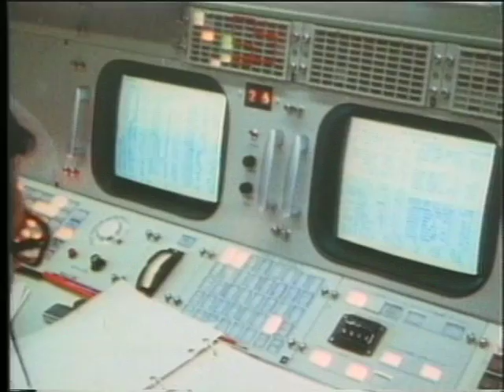NASA Apollo 12 Documentary Segment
Segment of the documentary, Apollo XII: The Intrepid Voyage, about the Apollo 12 mission to the moon, as told by the crew and Mission Control Director at the time.

Shot and edited by Tim Holland.